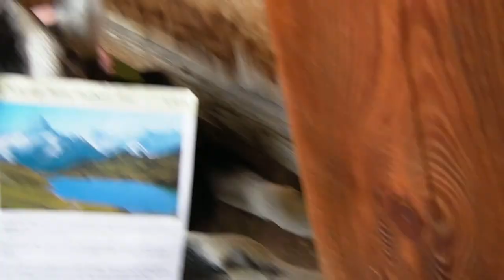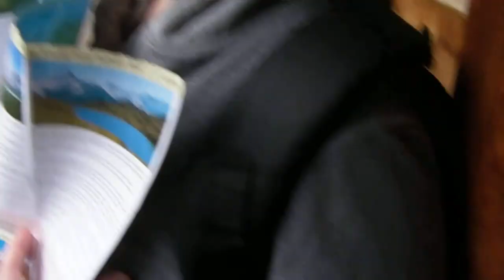More sheltering from the rain, Bachalpsee, Switzerland